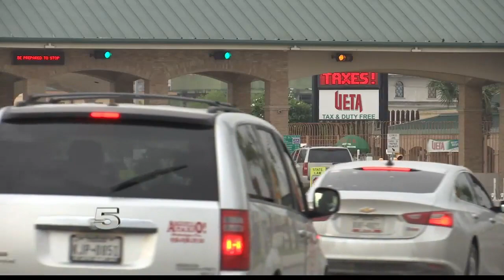Police Presence Increases in Effort to Curb Violence in Tamaulipas Town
The public information officer for the security department of the state of Tamaulipas confirmed his state police are working with federal police.